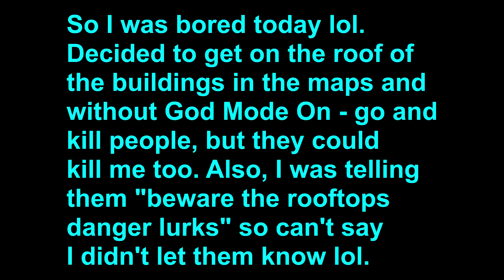MMAMichaelB - MW3 - Out Of Map Rooftop - Killing Montage - [HD]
This is just a varied version of a montage, of me and my out of map shenanigans of killing people while I am on rooftops and in general out of the maps usual boundaries lol.